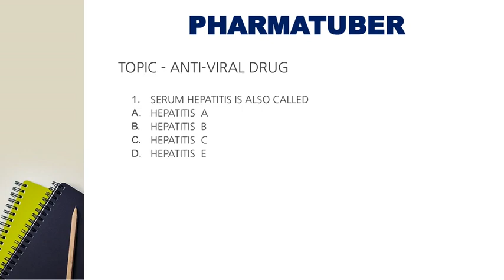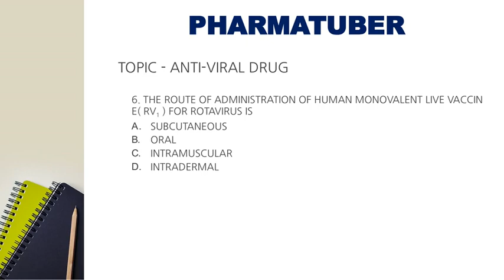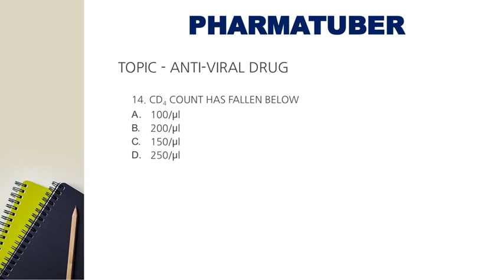GET READY TO FIGHT FOR JELET'20 || PHARMATUBER || ANTIVIRAL DRUG MCQ || PHARMACIST ART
Welcome.

NEW VIDEO IS COMING FOR JELET 2020
TOPIC - ANTIVIRAL DRUG( PHARMACOLOGY)
MOCK TEST 1

ARE YOU READY FOR NEXT TEST?

**attach our whatsapp group#PHARMATUBER
***Any issue..please text me (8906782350)

STAY HOME SAVE LIFES